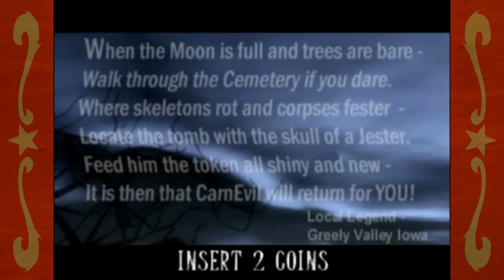[PPP] CarnEvil - Part #1 - This Shooting Gallery is a Circus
Join Dr. Mack Foxx, wearing the scariest costume he owns, as he takes on the 1998 light gun arcade game, CarnEvil, from Midway [IE: Same game studio that gave us Mortal Kombat]. He is joined by ShadowRemix and ValorB: time to plow through this classic rail-shooter!

Specials thanks to:
FlapCat, Dr. Mack Foxx's sister-in-law for making his Card Captor Sakura crossplay!

KaDoYuu for graphic design and for the "Card Captor Mackura" commission visible on the bottom right of the video frame from the following picture